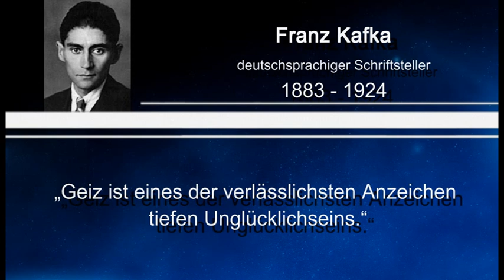Weisheit des Tages 14 - Franz Kafka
Denkanstöße für den Alltag.

Dieses Mal mit einem Zitat von Franz Kafka, einem deutschsprachigen Schriftsteller.